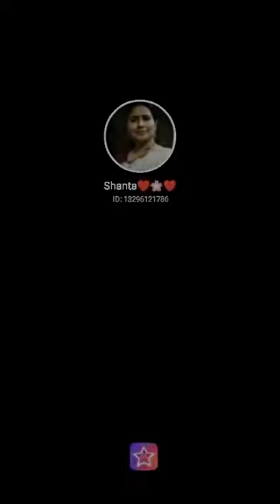#🤗🎶🌹💞 Bhalobasi 💖 Bhalobasi 💖💞Rabindra Sangeet 🎵🌹💞💖🤗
Bhalobasi Bhalobasi StarMakerListen to 'Bhalobasi Bhalobasi ' I sang! (StarMaker, free online karaoke)